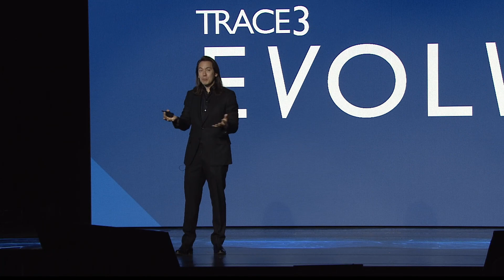Are you ready for a world of data-driven experiences?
Futurist Mike Walsh discusses how winning the 21st century consumer will depend on our ability to design and develop compelling experiences shaped by data and AI. More insights on the future of AI